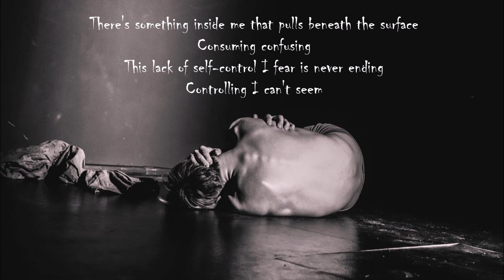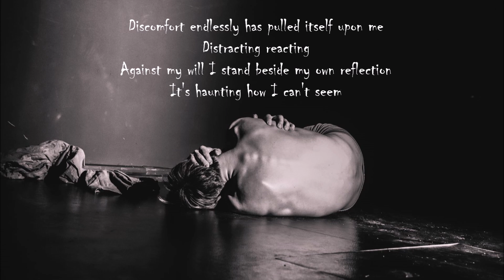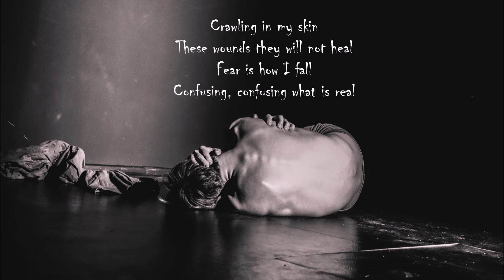Linkin Park - Crawling (Lyrics on screen)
Linkin Park - Crawling with lyrics on screen
Just a fanmade video, all rights of the music & pictures goes to the band, label or owner of it.